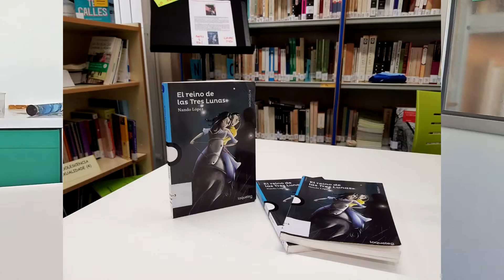ENTREVISTA A NANDO LÓPEZ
En este segundo capítulo de CHEDDAR TV tenemos el honor de entrevistar a Nando López.

INSTAGRAMS

COMPRAR LIBROS

El reino de las tres lunas

Nadie nos oye